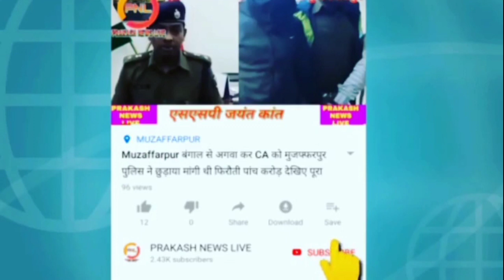NDA की सरकार बनने के बाद Students ने खुलकर बता दिया पहले यह होना चाहिए खुद सुन लीजिए